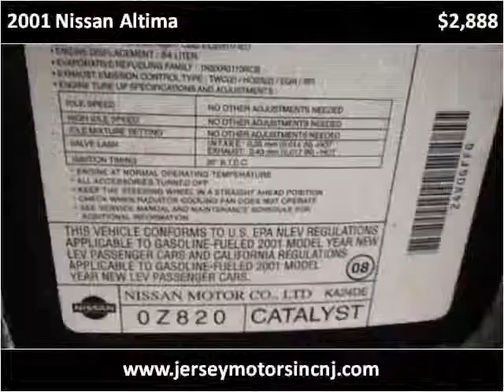2001 Nissan Altima Used Cars Hasbrouck NJ